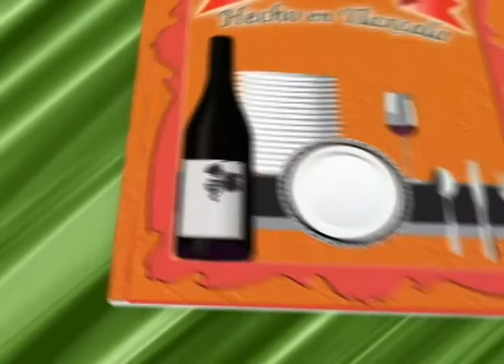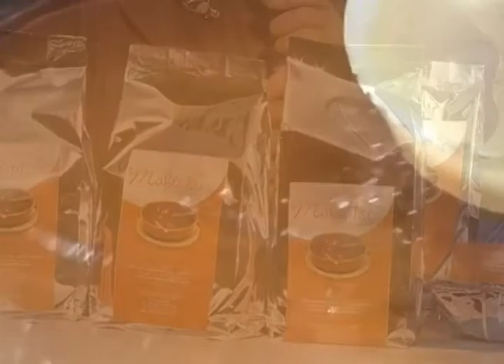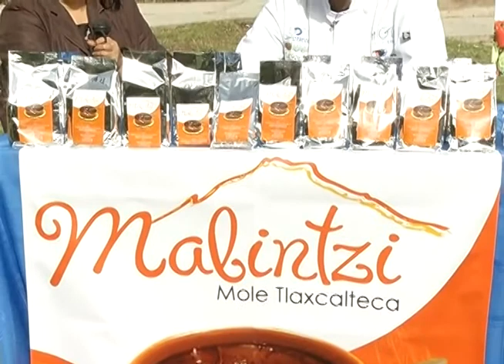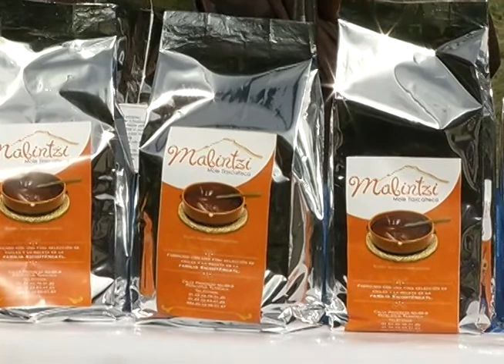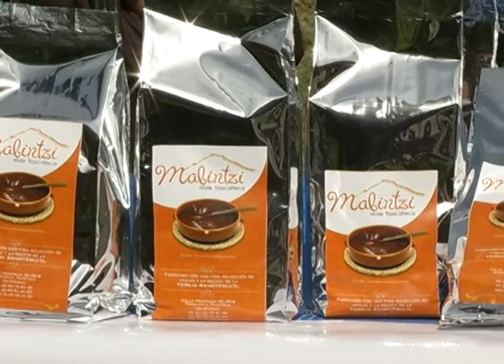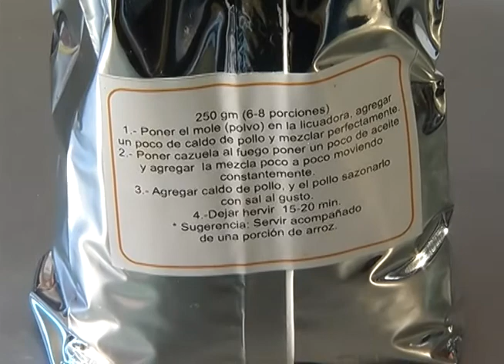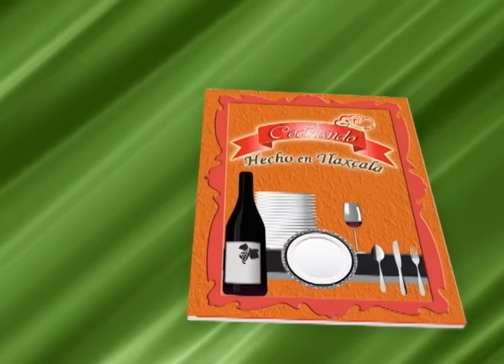COCINANDO PROGRAMA 28 DE JULIO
Programa: Cocinando
Fecha de transmisión: Lunes 28 de julio de 2014
Tema: Recetas con productos producidos en Tlaxcala, mole Malintzi.